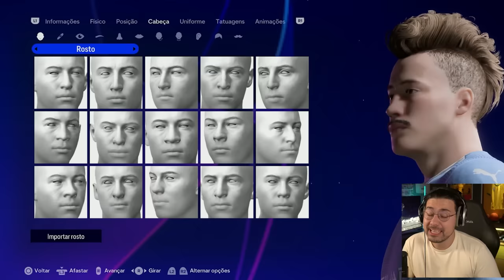Lucas Cordeiro PEDIU para EU SAIR !!! - MODO CARREIRA JOGADOR FC 24 - Parte 38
Começando o MODO CARREIRA JOGADOR no novo EA FC 24, vem comigo!!